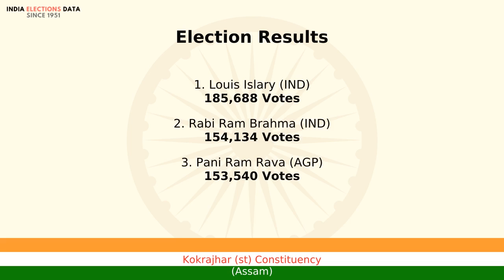Kokrajhar (st) Constituency Assam loksabha Election Result 1996 Louis Islary IND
loksabha election 1996 results, for Kokrajhar (st) Constituency, Assam, where winner is Louis Islary, from political party IND. Watch the video to know more information about other candidates, voters count, etc.